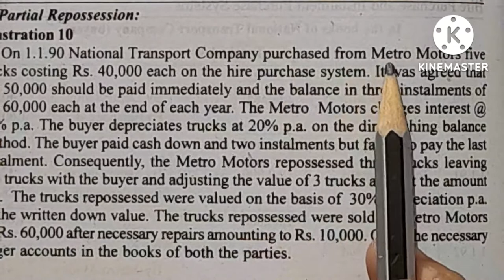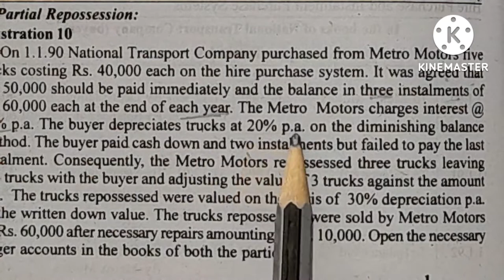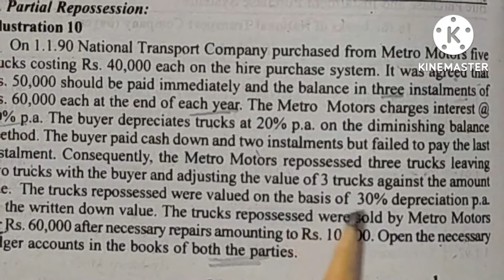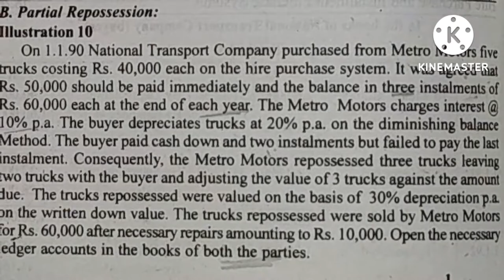Branch Accounts ill.10/part. 1/partial repossession/Healthy Education